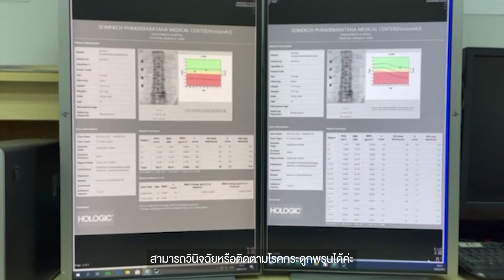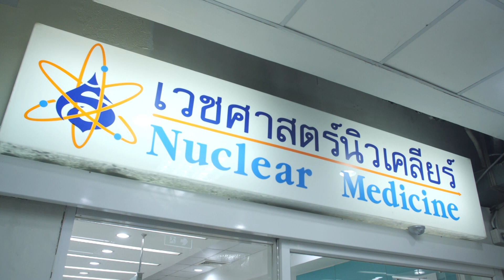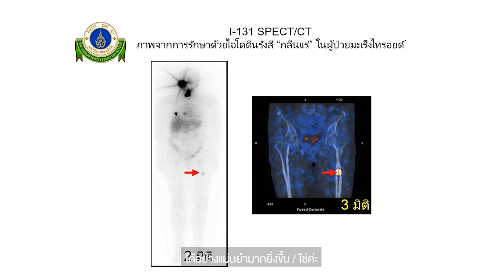RAMA Get Ready - EP.14 เวชศาสตร์นิวเคลียร์ ช่วงที่ 1 | by RAMA Channel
RAMA Get Ready เช็กให้ชัวร์ เตรียมตัวก่อนมา Ramathibodi

หัวข้อ : เวชศาสตร์นิวเคลียร์

ทุกวันพฤหัสบดี เวลา 10.30